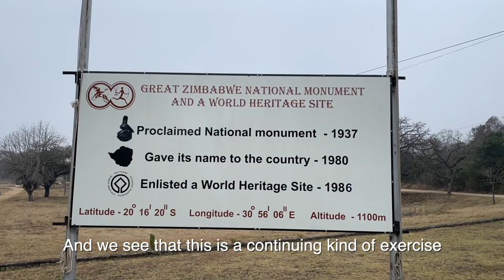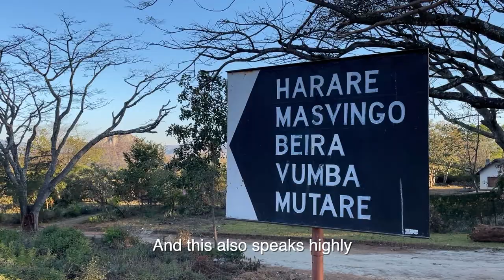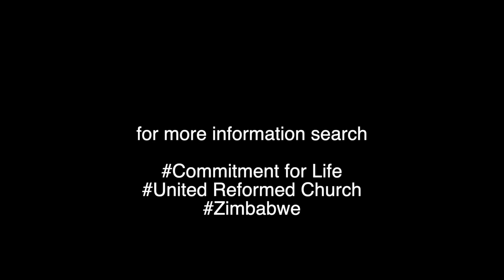Protect the environment in Zimbabwe with Manele Mpofu, ZELA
Manele Mpofu is a legal expert working for ZELA, the Zimbabwe Environmental Law Association.

Manele explains how ZELA assists local communities affected by mining and other environmentally problematic industries.

Commitment for Life has supported Christian Aid's work in Zimbabwe for decades, and the effectiveness of global support for some of the most deprived communities in Zimbabwe should not be underestimated.